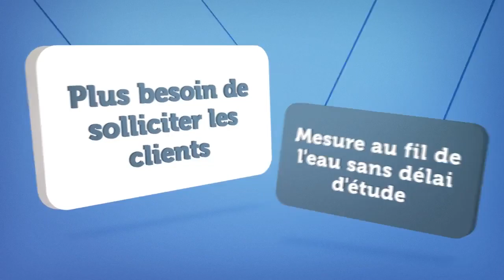Satisfaction et corrélation